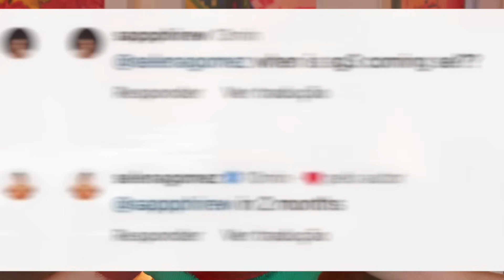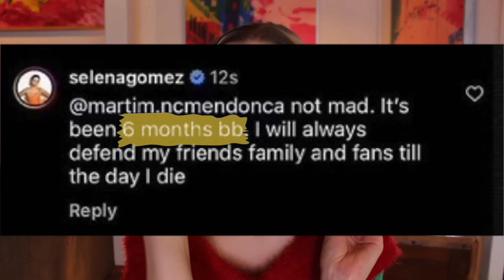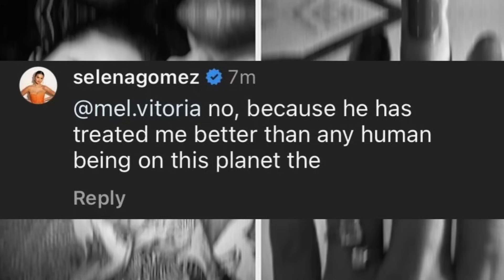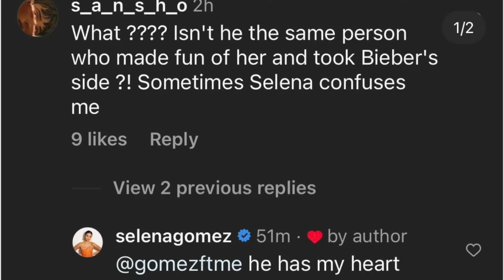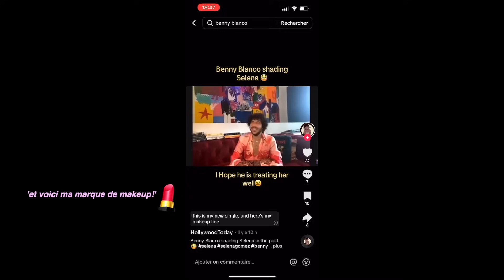SELENA GOMEZ EST OFFICIELLEMENT EN COUPLE!! (elle est fiancée??😳)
SELENA GOMEZ EST OFFICIELLEMENT EN COUPLE AVEC LE PRODUCTEUR DE MUSIQUE AMÉRICAIN BENNY BLANCO (!) 💍
❤️SELENA & BENNY❤️

Découvrons ensemble qui est l'heureux élu!!! 👩‍❤️‍👨 ..

E M A I L

M e r c i  d e  m ' a v o i r  é c o u t é e 🥺♡
Nous sommes 13.5k 🤍